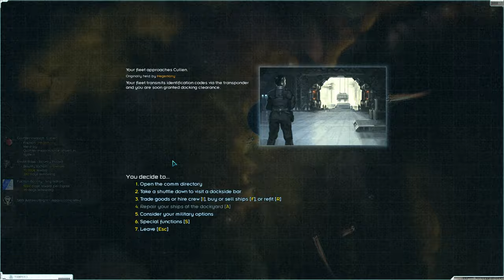Dominating Battleships - Starsector Galactic Conquest let's Play #13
We are using a few mods to have a grand old galactic war I have joined one of the many new factions on our quest to take them all out and control the galaxy

Mods Used - Note there is a Mod Index where you can find all the mods and more available for the game ones that are important for gameplay are Magiclib - Nexerelin - Starship Legends - Graphic Lib

The rest are factions so up to personal preference :)

Arma Armature
Automated Commands
Dassault-Mikoyan Enginnering
Diable Avionics
Interstellar Imperium
Kadur Remant
Lazylib
Legacy of Arkgneisis
Magellan Protectorate
Magiclib
Nexerelin
Roider Union
ScalarTech Soloutions
Scy Nation
Starship Legends
VIC
Graphic Lib